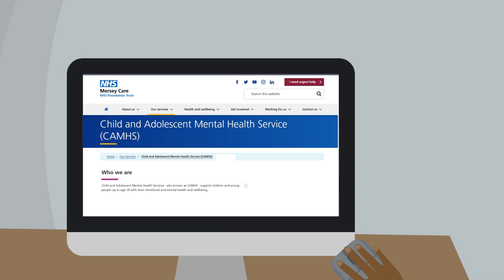Supporting our young people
Our short animation talks about how our Child and Adolescent Mental Health Service (CAMHS) can support you.